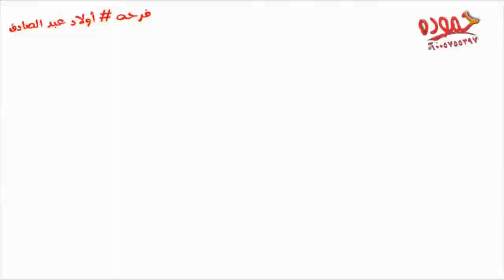ابراهيم الشاطر و السيد حسن وعبسلام - مليونيه أولاد عبد الصادق - بتمدا - بنها - حفلات اسلام خليفه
شركة حموده للتصوير م / حموده هلال 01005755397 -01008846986